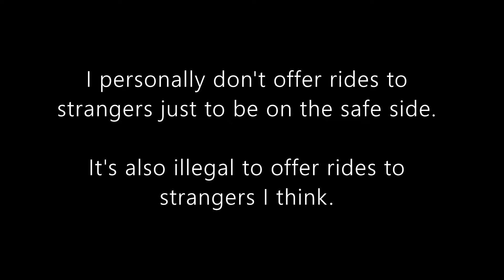Should I give rides to strangers❓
I'm not extremely fond of the indian habit of asking bikers for rides. Obviously there are a lot of dangers involved in doing so. I myself takes only people close to me on my motorcycle. A lot of things deters me from doing so, one of them being their own safety.
While riding with a pillion you are responsible for their life and that's a huge undertaking for a simple guy such as I.
And when it comes to giving rides to kids, whoa that's a big no no on my part.
The habit that school kids have of asking strangers for rides can in turn be fatal for them in innumerable ways. I choose not to promote this behaviour of theirs for their own sake.
         🛑ABOUT👇🏻
I ride on the streets going about my business and I keep my camera running for both my safety and anyone else's that might end up in something bad.Reckless driving habits are made into compilations and my travel videos are also posted now and then. The compilations are primarily aimed at creating awareness about safe driving. Indian roads provide you with a different kind of experience everyday, You get to see jaywalkers, cars overtaking super close, so close you'd be wondering are they that much an expert at this, rickshaws finding any crack in the stream of traffic to stick their singular front wheel into then there are college kids on bikes aka squids just speeding recklessly on public roads, buses dangerously passing and stopping in the middle of the road, scooters zipping in and out of traffic.Hope you find it educational and do support me by 'subscribing'